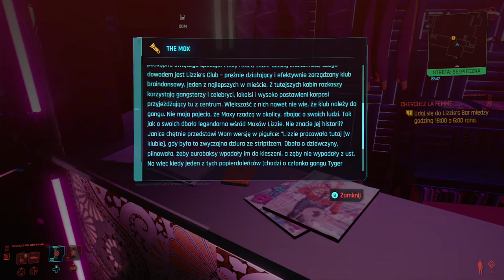Cyberpunk 2077 [3]